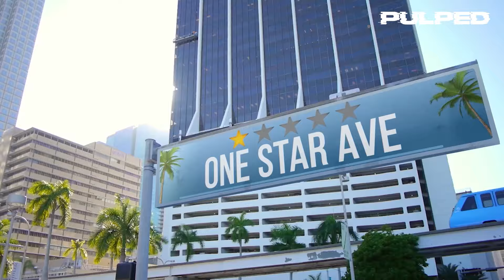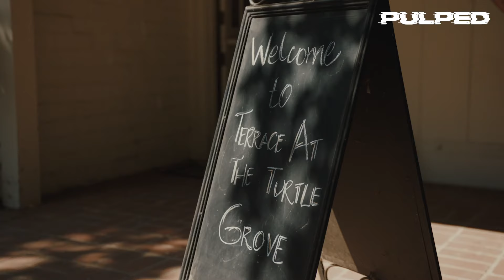True Reviews | Grandma’s Last Birthday Supper | Comedy | Get Pulped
Had a disastrous customer experience? Perhaps a restaurant or a shop treated you like sh*t? Maybe a business has tried to rip you off or blatantly attempted to sell you something completely unfit for purpose?

But thanks to the internet, customers can now get their revenge.  Enter the world of online reviews – where online opinions and consumer feedback empowers the customer and teach any offending business a sharp and well-deserved lesson.

True Reviews dramatizes real online reviews of appalling customer experience. These are reconstructions of genuine one star online reviews, as told by the author of the review.